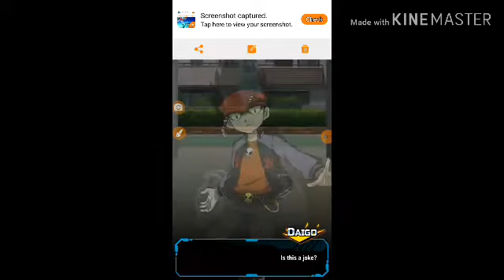Beyblade Burst Rivals (gameplay)